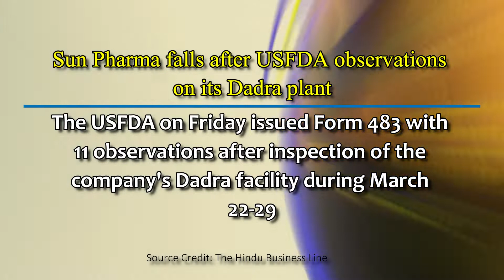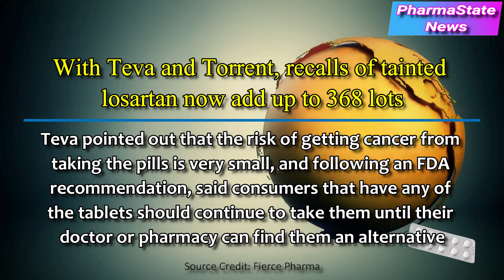Pharma Industry News @01 May 2019 | PharmaState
Watch for Latest Pharma News like
-Glenmark novel drug launch
-Lupin,Natco FDA approval
-Sun, Dadra FDA observations
and much more...In just 2.5 minutes